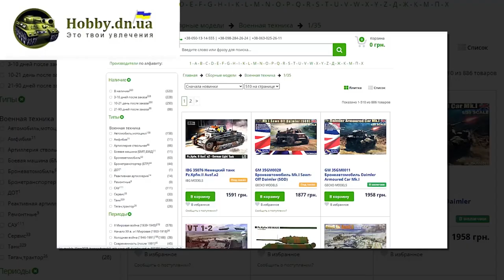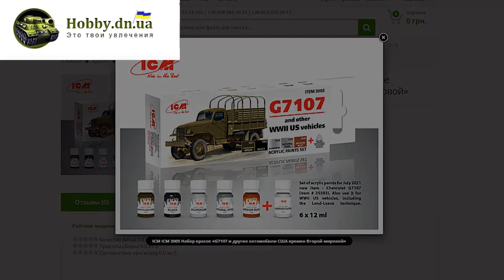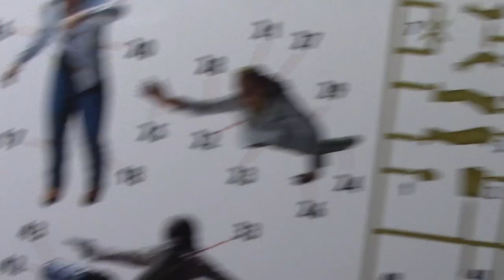FIGURINES for "THE WALKING DEAD" project. 1/35. Стендовий моделізм